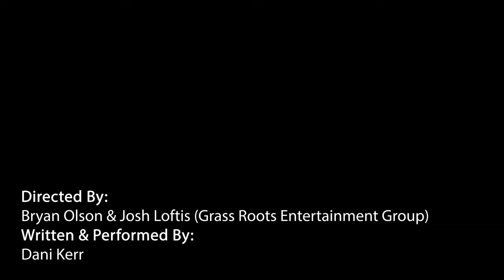November- Dani Kerr Old Jail Sessions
"November" is a part of the Old Jail Sessions EP, created by Grass Roots Entertainment, Rockie Lynne & Dani Kerr.
This song is one of 4 of the tracks to be released.

November

There’s people out there
who live everyday
not knowing how or why they came.
I’ll be honest,
I’m just like that.
Never read the book, but I know where my hearts at.

The only place
That I’ve felt the ghost
Was in a crowded hall with mostly broken people
Singing the songs that get them through the day.
It’s the only place I’ve looked my soul
Dead in the face.

I’ve talked to angels through strings.
Heard em’ callin’ my name.
But the only way I’ll know I’ve done okay,
Is if I get to where Petty went someday.

Now I’m at the age,
Where life seems to fade
A little quicker every day.
So when I’m gone,
I hope this finds you well.
When I see those blonde locks,
I’ll let you know I made it out of hell.

I hope I make it there some day.

I’ll make it there someday.